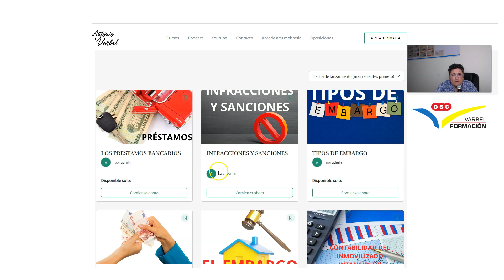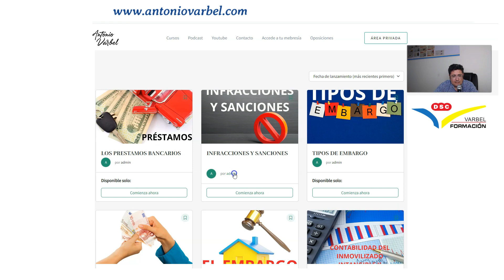CURSO SOBRE PRÉSTAMOS BANCARIOS